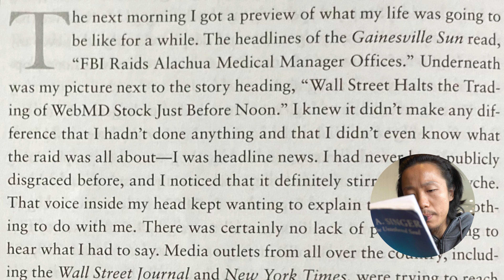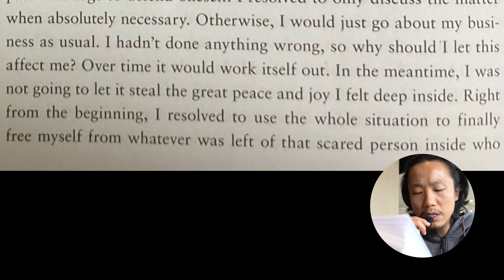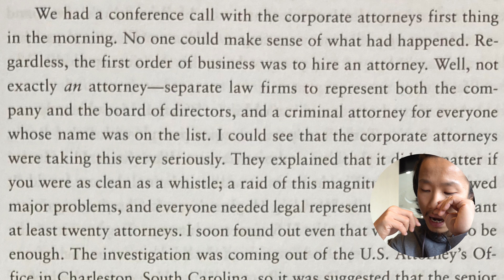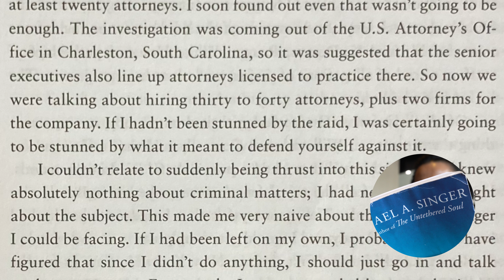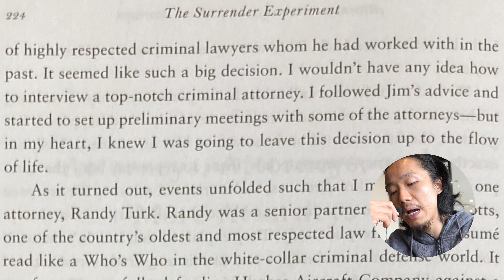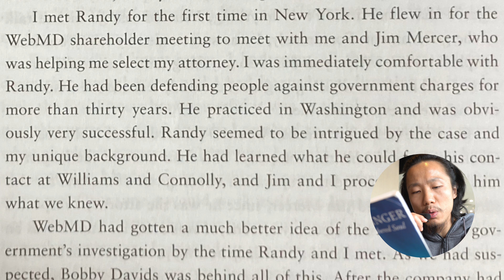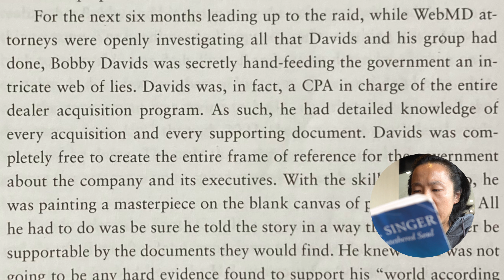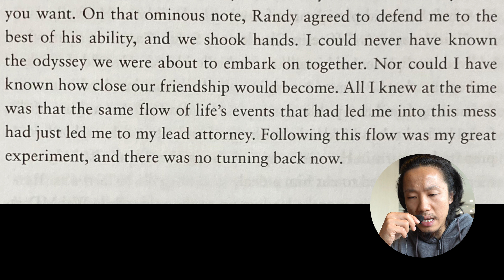Reading Page 222-226 of The Surrender Experiment by Michael A. Singer 07/04/23